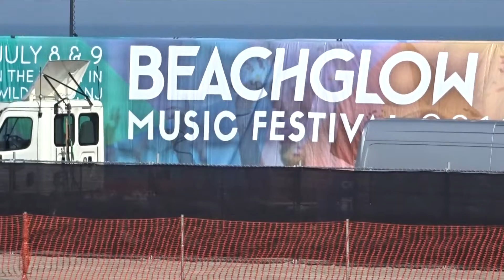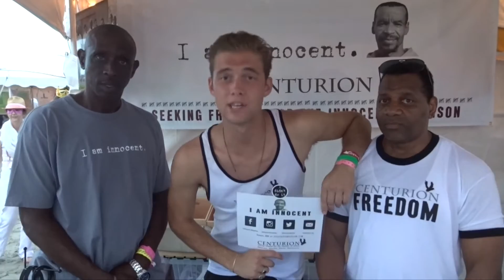Beach Glow 2016 | Trip 6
Beach Glow held in Wildwood NJ was an amazing event all for charity. Great time with some friends and happy to capture it all.